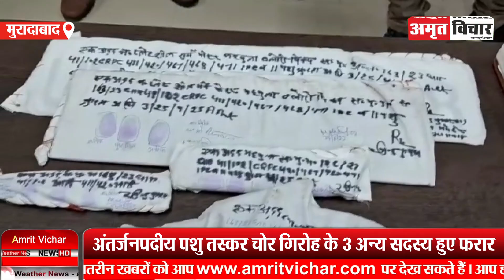मुरादाबाद: अंतर्जनपदीय पशु तस्कर चोर गिरोह के 3 सदस्य गिरफ्तार, वाहन और हथियार बरामद | Amritvichar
मुरादाबाद: अंतर्जनपदीय पशु तस्कर चोर गिरोह के 3 सदस्य गिरफ्तार, वाहन और हथियार बरामद